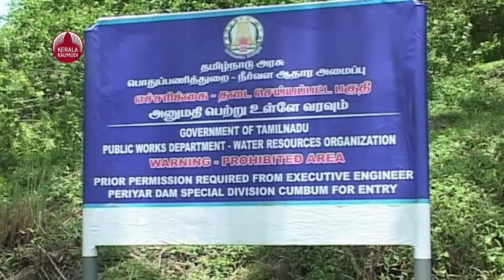Mullaperiyar | മുല്ലപ്പെരിയാറില്‍ ബലക്ഷയം ഇല്ല, വെള്ളം 142 അടിയാക്കും, പൊളിച്ചടുക്കി തമിഴ്നാട്‌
മുല്ലപ്പെരിയാര്‍ വിഷയത്തില്‍ കേരളത്തിനെതിരെ തമിഴ്നാട് സുപ്രീം കോടതിയില്‍. നിലവിലെ അണക്കെട്ടിന് ബലക്ഷയം ഇല്ലെന്ന് അറിയിച്ചുകൊണ്ട് തമിഴ്നാട് സുപ്രീം കോടതിയില്‍ സത്യവാങ്മൂലം നല്‍കി. ബേബി ഡാം ബലപ്പെടുത്താന്‍ കേരളം അനുവദിക്കുന്നില്ല. കേന്ദ്ര ജല കമ്മീഷന്‍ നിര്‍ദേശപ്രകാരമുള്ള റൂള്‍ കര്‍വ് നടപ്പിലാക്കാന്‍ കോടതി ഉത്തരവ് വേണമെന്നും തമിഴ്നാട് ആവശ്യപ്പെട്ടു. കേരളം സുപ്രീം കോടതിയെ തെറ്റിദ്ധരിപ്പിക്കുകയാണ്. മുല്ലപ്പെരിയാര്‍ അണക്കെട്ടിന് നിലവില്‍ കൂടുതല്‍ ജലം സംഭരിക്കാന്‍ ശേഷിയുണ്ട്. അതിനാല്‍ അണക്കെട്ടിലെ ജലം 142 അടിയായി ഉയര്‍ത്തണം. മുല്ലപ്പെരിയാറിലെ വിവാദ മരംമുറിയും തമിഴ്നാട് സുപ്രീം കോടതിയില്‍ ഉന്നയിച്ചു. ബേബി ഡാം ശക്തിപ്പെടുത്താനുള്ള നീക്കം കേരളം തടസ്സപ്പെടുത്തുന്നുണ്ട്. കേരളം നല്‍കിയ സത്യവാങ്മൂലത്തിന് മറുപടിയായി 43 പേജുള്ള സത്യവാങ്മൂലമാണ് തമിഴ്നാട് കോടതിയില്‍ സമര്‍പ്പിച്ചത്. ബേബി അണക്കെട്ടുമായി ബന്ധപ്പെട്ടുള്ള നടപടികള്‍ വേഗത്തിലാക്കുന്നതില്‍ നിന്ന് കേരളം ഒഴിഞ്ഞുമാറുന്നു. മാദ്ധ്യമ റിപ്പോര്‍ട്ടുകളുടെ പശ്ചാത്തലത്തില്‍ മരംമുറി വിവാദമായതോടെയാണ് കേരള സര്‍ക്കാര്‍ ഉത്തരവ് റദ്ദാക്കിയത് എന്നും തമിഴ്നാട് സുപ്രീം കോടതിയില്‍ പറഞ്ഞു